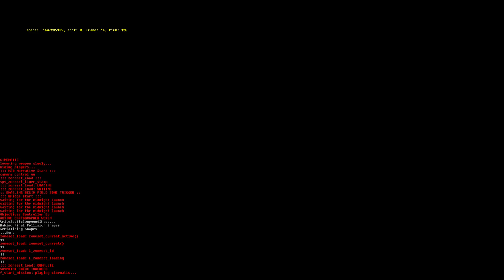The better Cortana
Please take modding tools away from me